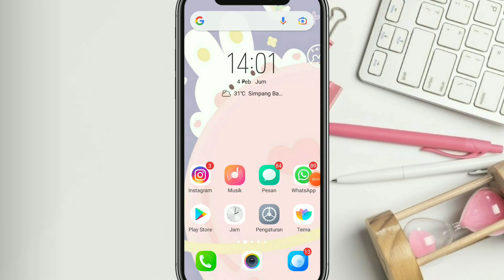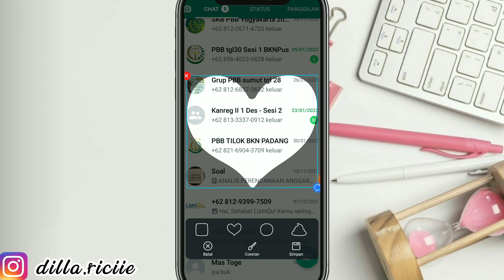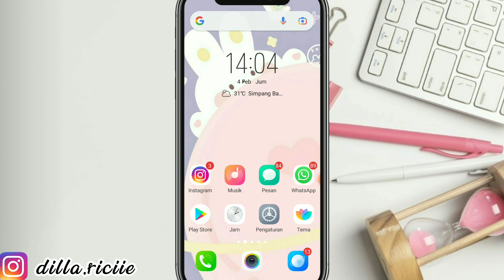Cara Screenshot Panjang Di Hp Vivo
Hai Gaes seperti janji aku di video aku sebelumnya, di video aku kali aku akan ngasih tutorial cara screenshot panjang di hp vivo. Tutorial screenshot panjang ini tanpa menggunakan aplikasi tambahan ya gaes.